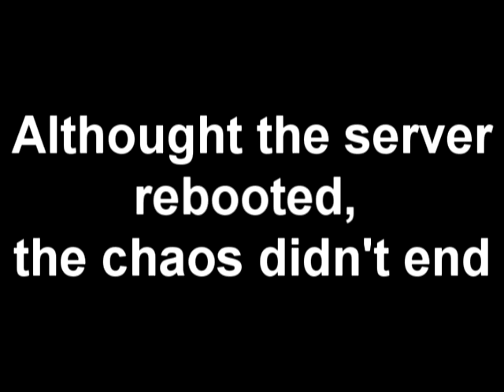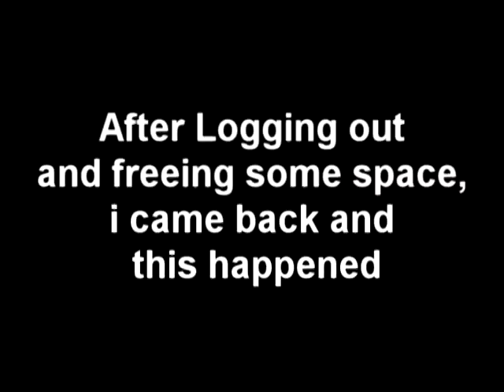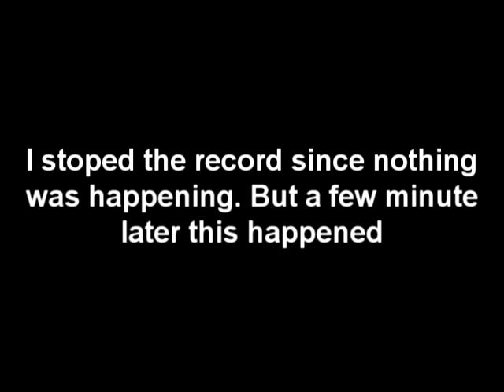Funny Minecraft server Part 2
Part 2 of the craziness in a server i play! Server IP, icegaming.co.uk . Join for free! (even if you don't have minecraft)